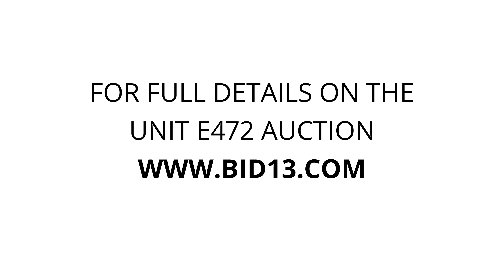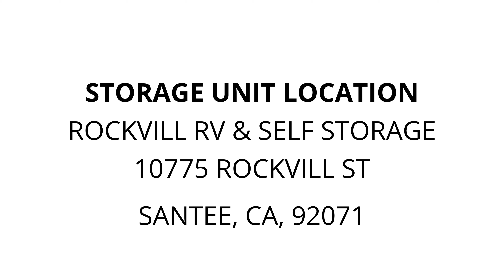Rockvill RV & Self Storage - Unit E472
Bicycle, Bike Parts, boxes, Misc household items